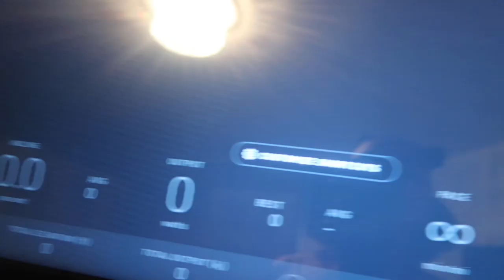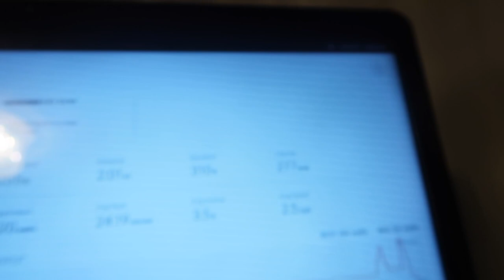I GOT THE SURPRISE I'VE ALWAYS WANTED ON VALENTINES DAY! | YOSHIDOLL